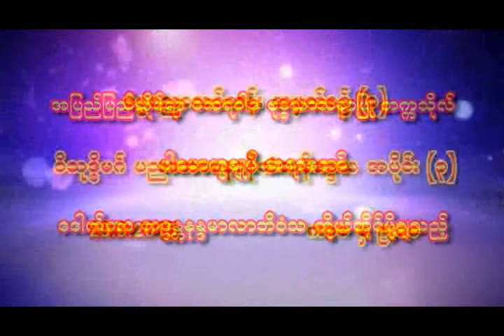ဝိသုဒ္ဓိမဂ် ပညာဘာဝနာနိသံသနိဒ္ဒေသ အပိုင်း(၃) အပိုင်း(၂)